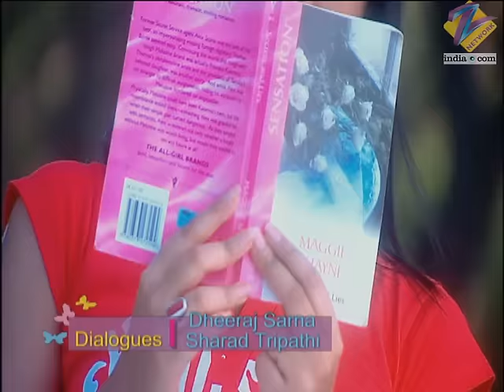Bani ने क्यों बोला वो Daksh से प्यार करती है? | Kasamh Se | Episode 541 | Zee TV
Ranbir returns. Jai asks Bani for forgiveness. Not wanting to break Meera's marriage, Bani tells Jai that she loves Daksh. Bani's betrayal brings forth the callous Jai.